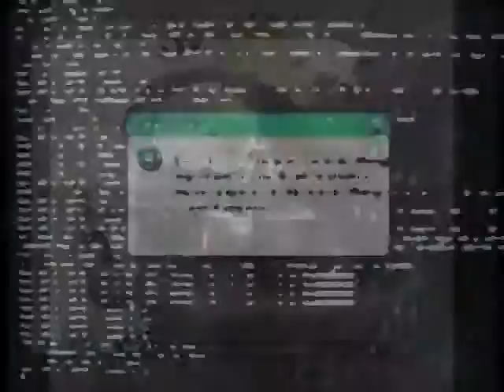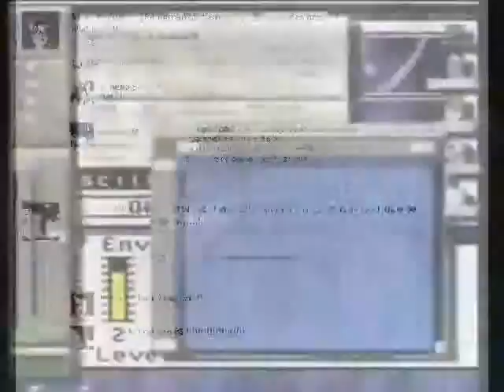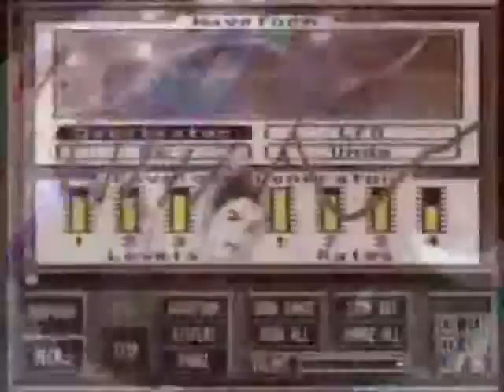SHOOT DA RULES OF YOUR SYSTAIME 06